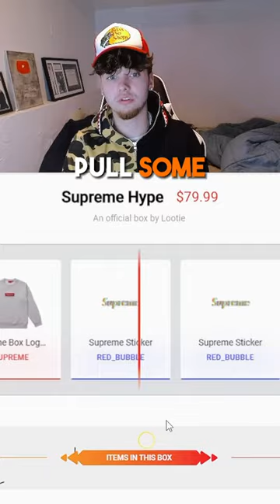Unboxing a SUPREME AXE 😱🔥